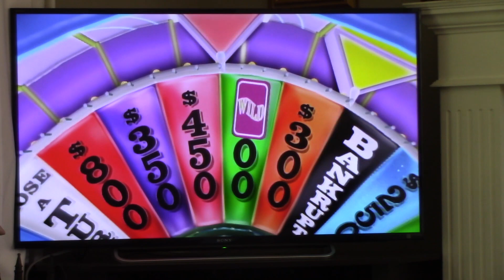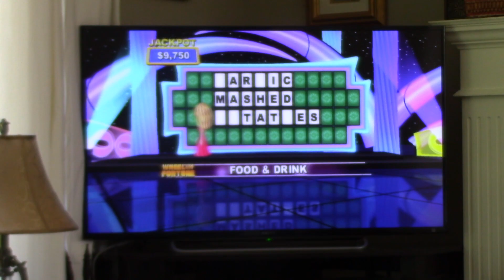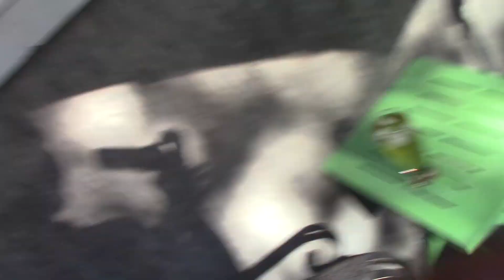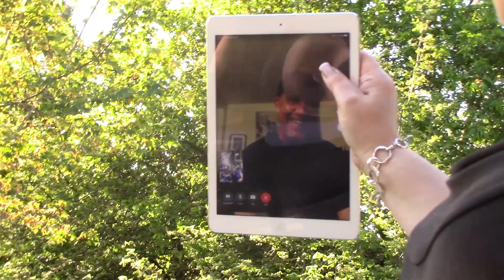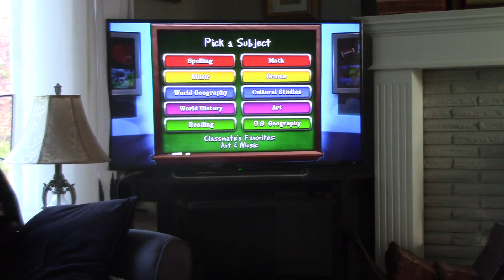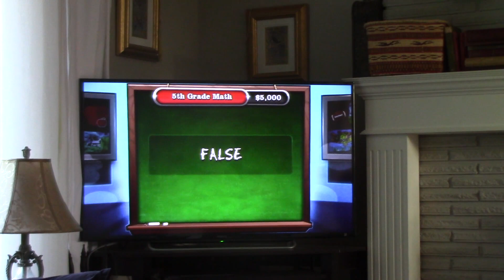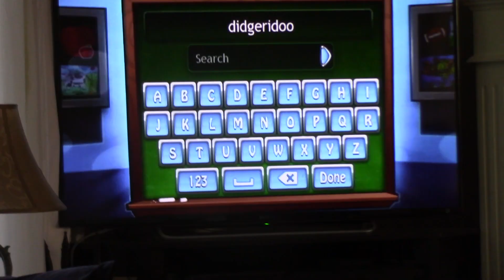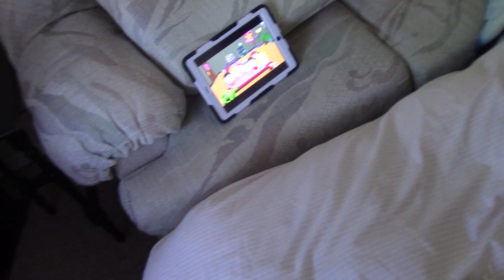Wheel Of Fortune + Is Adam's Mom Smarter than a 5th Grader